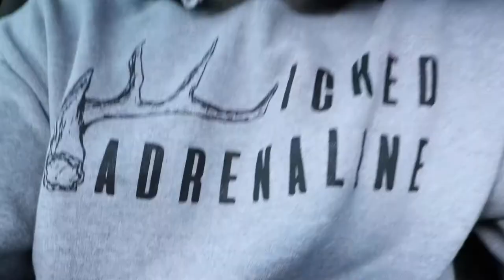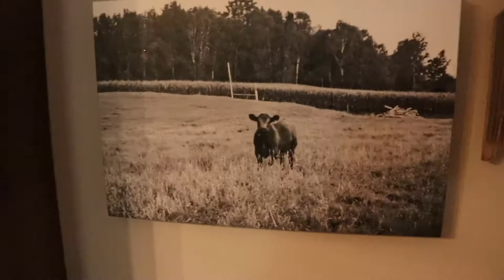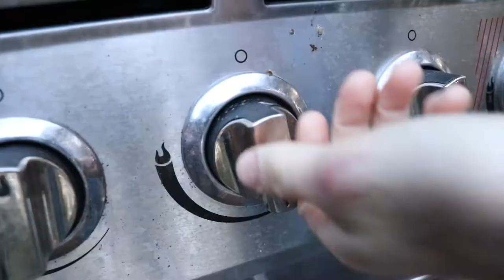Chillin and Grillin VLOG#2!!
Our Dad is in town, so we got Mule deer brats and beef burgers on the grill, and we're all just chilling out enjoying some family time together! Oh, and you'll see that Beau isn't to thrilled about doing dishes!!!